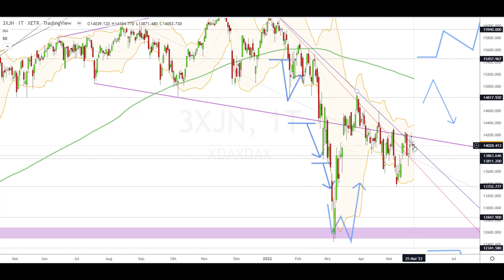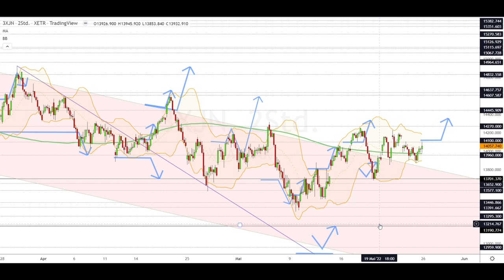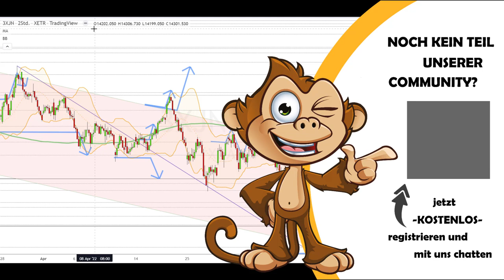Dax Analyse 26.05.2022